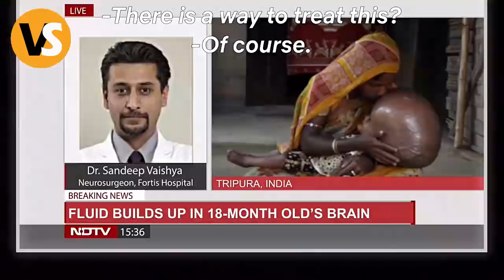Remember the biggest headed girl in the world? Here's what happened to her now